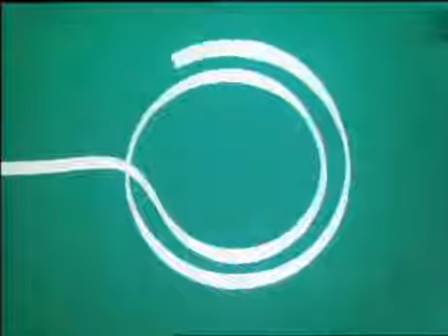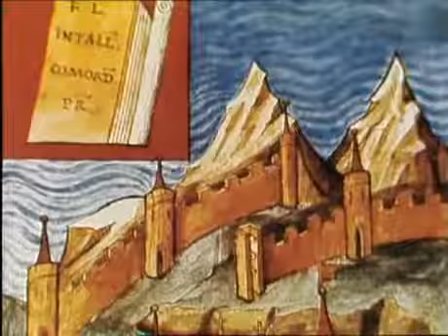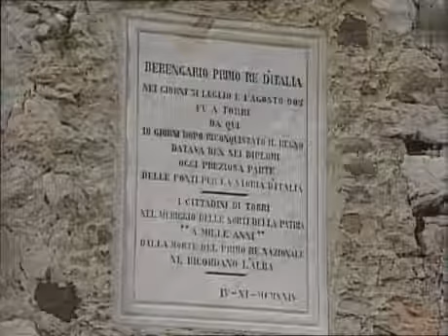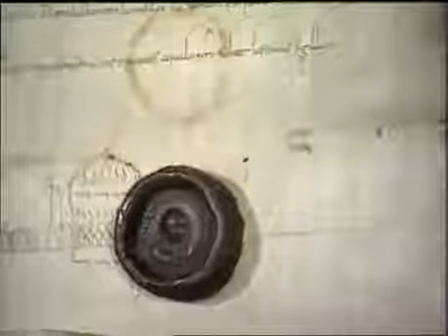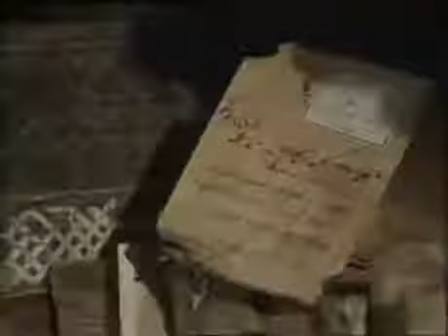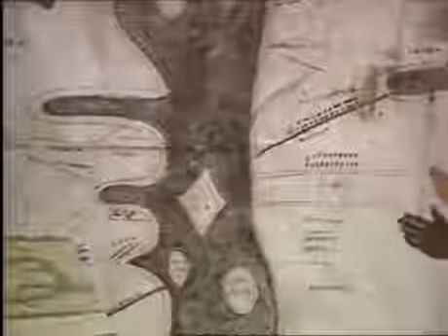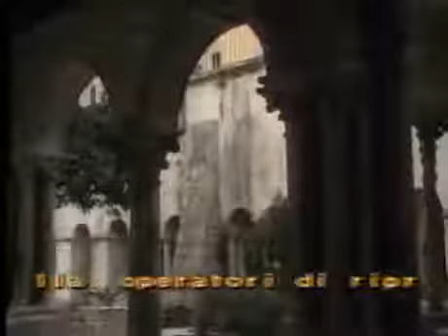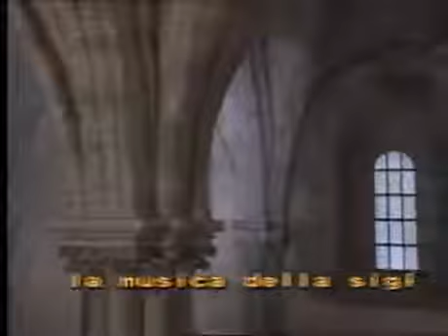La straordinaria storia dell'Italia 14. un secolo di ferro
"Il Medioevo (1985)"

La straordinaria storia dell'Italia è una serie di trasmissioni televisive della Rai dedicate alla storia d'Italia dall'antichità sino all'epoca moderna.
La serie, divisa in quattro cicli. fu tuttavia trasmessa in modo molto discontinuo: il ciclo che comprendeva le vicende svoltesi dalla preistoria alla caduta dell'Impero romano d'Occidente e quello dedicato al Medioevo furono trasmessi negli anni ottanta, il ciclo dedicato all'età moderna e quello dedicato alla storia più recente dell'Italia furono trasmessi solamente all'inizio degli anni novanta.
Come sigla d'apertura di ogni puntata si adottò il terzo movimento (Presto) del concerto l'Estate tratto da Le quattro stagioni di Antonio Vivaldi.

Secondo ciclo (1985)
Solo dopo due anni fu trasmesso il secondo ciclo, dedicato al Medioevo. Il programma fu condotto da Girolamo Arnaldi, con la collaborazione, per le letture dei testi, di Arnoldo Foà. Confermata la presenza di Rossana Podestà, fece il suo debutto nel programma un giovanissimo Umberto Broccoli con la conduzione di una rubrica sulla vita quotidiana nel Medioevo. Lo studio del programma venne in questa serie allestito presso l'Abbazia di Fossanova. La sceneggiatura è di Bruno Longhini e Mario Francini.